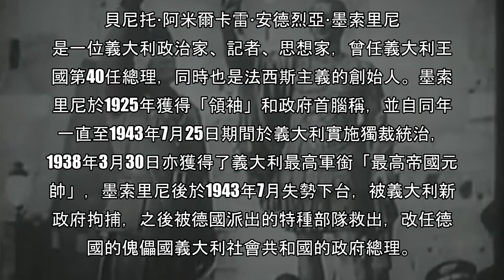Hearts of Iron IV [新手教學] #1 基礎原理解說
《鋼鐵雄心IV》是二戰模擬遊戲, 由開發公司Paradox Interactive於2016年推出，《鋼鐵雄心IV》允許玩家扮演1936－1948年間世界上任何一個存在或可能存在的國家，透過政治、經濟、諜報、外交以及戰爭等各種方式，於第二次世界大戰中擴張版圖。